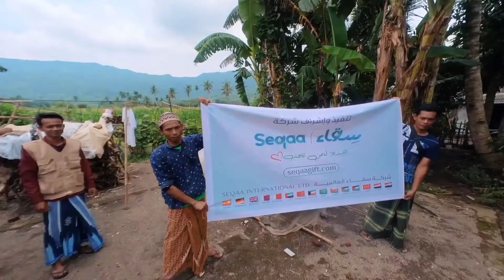seqaagift 1 kran